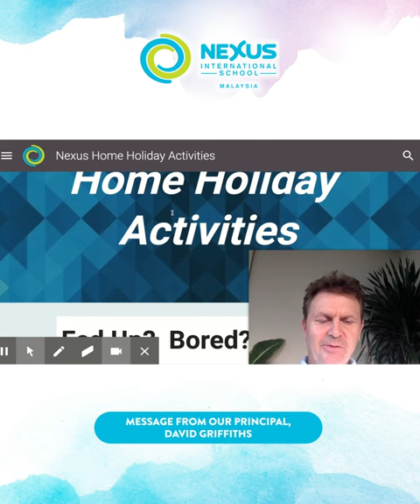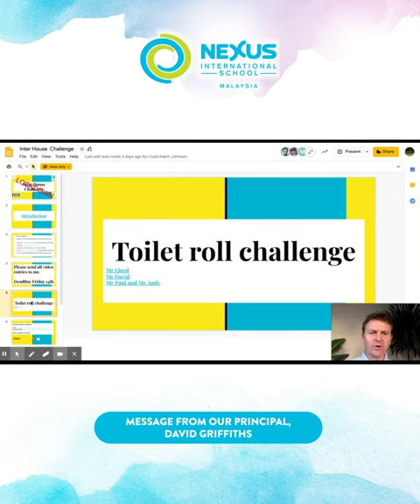A Message From our Principal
Dear Nexus Community,

Here’s a message for you. ❤️

Don't forget to join our Nexus Inter House Lockdown Challenge to collect house points and submit your entries before 14th April 2020, Tuesday.

From our principal,
David Griffiths.